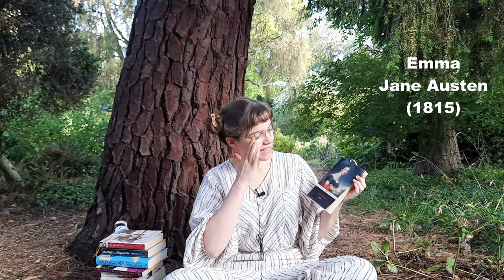bali tbr! - books i'm taking travelling and teaching in the tropics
Hello! It came to my attention that one cannot bring an entire library of books to Southeast Asia for two months, so to my horror I had to draw up a TBR. And here it is, in all its overachieving glory.

Follow me on Storygraph @libdibs.

Books mentioned:
The Restaurant at the End of the Universe by Douglas Adams
Aristotle and Dante Discover the Secrets of the Universe by Benjamin Alire Sáenz
The Hungry Tide by Amitav Ghosh
Digging to America by Anne Tyler
The Flowering Thorn by Margery Sharp
Lucky Boy by Shanthi Sekaran
The Elegance of the Hedgehog by Muriel Barbary
Little Fires Everywhere by Celeste Ng
Meet Cute Diary by Emery Lee
Ramona Blue by Julie Murphy
(...there may be more but I can't be bothered to go back through apologies)